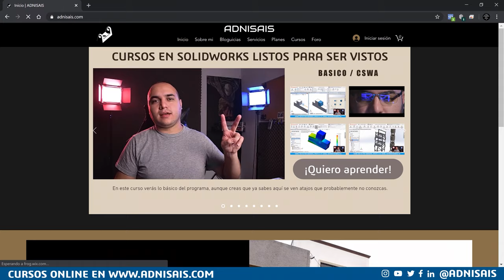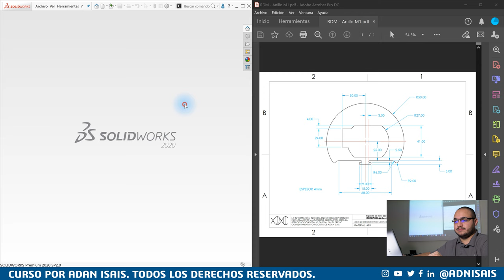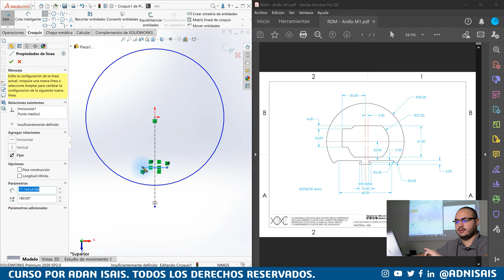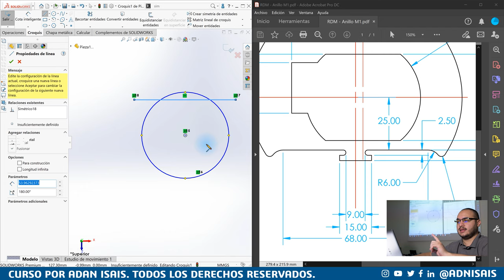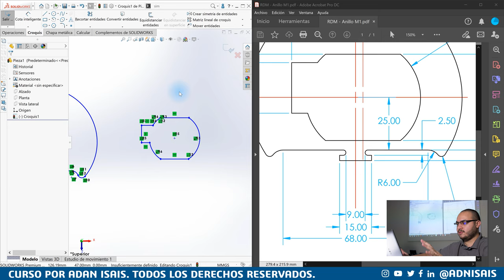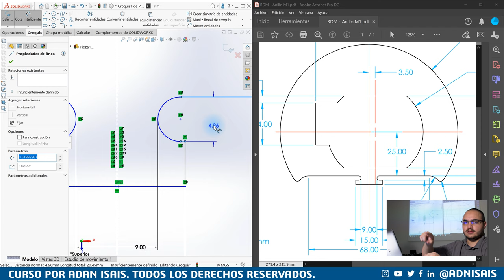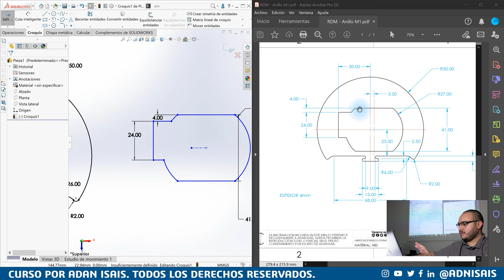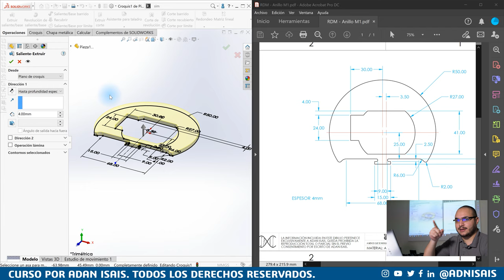Lección 3 - Consejos de croquis - Cursos SolidWorks CSWA CSWP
Aprende varios trucos y consejos para que tus primeros croquis no causen problemas en tus operaciones a futuro.